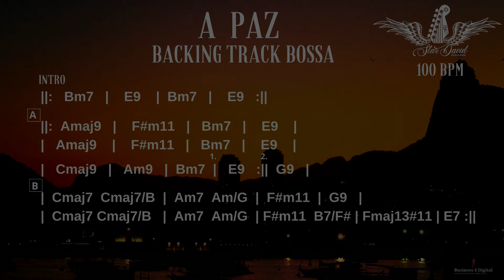Backing Track Bossa Nova A Paz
Backing Track Bossa Nova A Paz do Cantor, instrumentista e Compositor Gilberto Gil  uma oportunidade para trabalhar a melodia , harmonia e a improvisação. Bons Estudos.